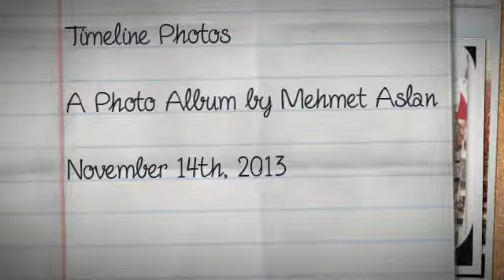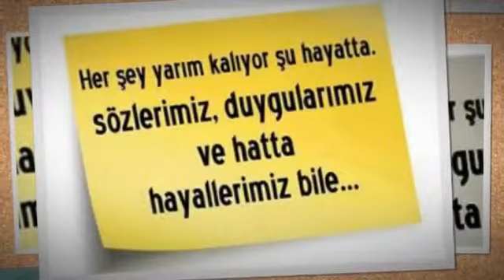zaman tüneli 5